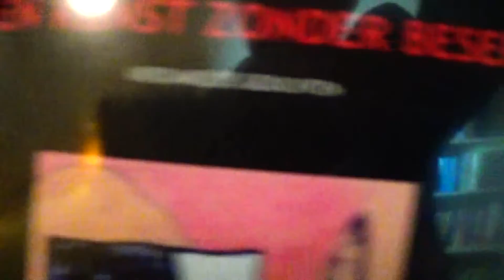OUD GEDICHT #22 - GOUDBLOEMSTRAAT | BLIJVEN SCHRIJVEN!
ELKE WEEKDAG EEN GEDICHT UIT DE OUDE DOOS!